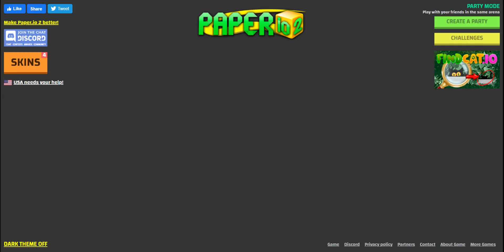How To Get To 2nd Place Really Quickly - I Am A Bot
You try to find a space where there is nobody and just get large chucks from the space.